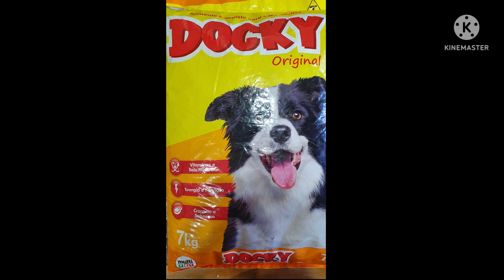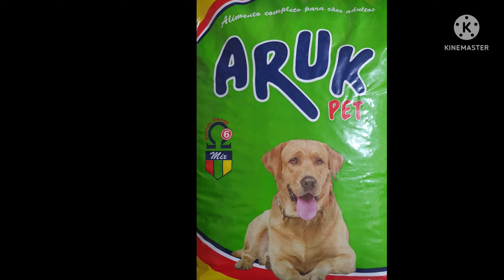3 RAÇÕES RUINS demais para cachorro! | Ração para cães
3 RAÇÕES RUINS demais para cachorro! | Ração para cães Nesse video eu falo sobre algumas rações para cachorro, comento sobre elas e dou minha opinião sobre essas rações para cachorro.

👉 COMPRAR CURSOS